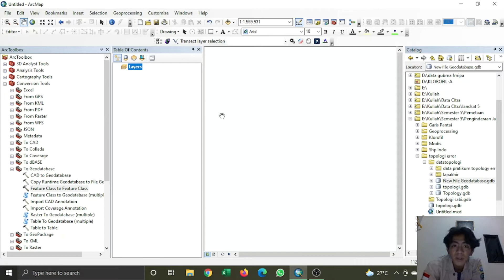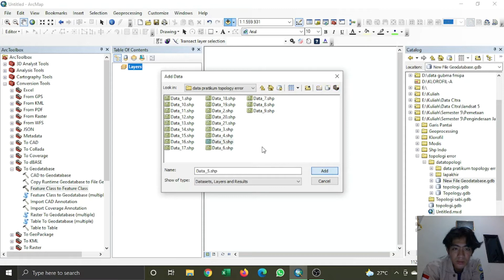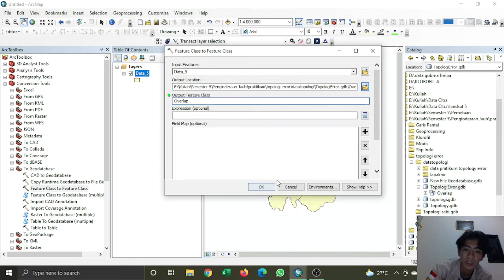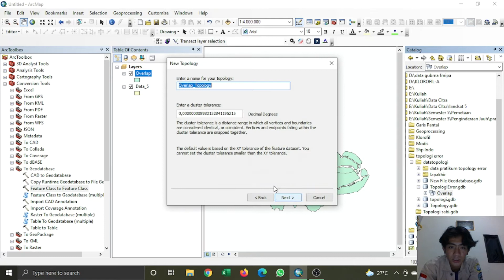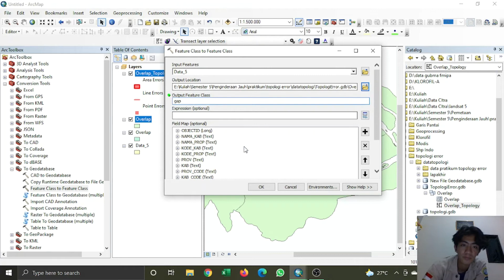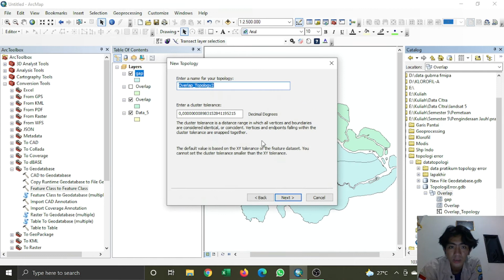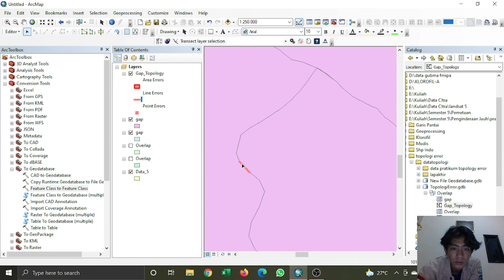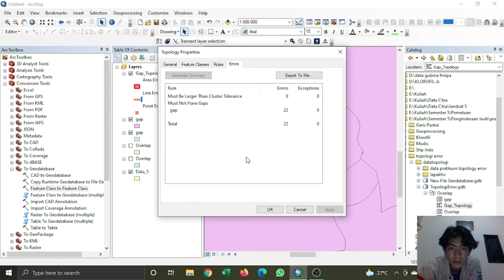Topologi Error menggunakan ArcMap 10.8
Error Topology merupakan kesalahan yang tedapat di dalam suatu objek vektor berupa line ataupun polygon yang diakibatkan oleh kesalahan dalam proses digitasi atau error yang muncul setelah melakukan analisis terhadap objek tersebut.